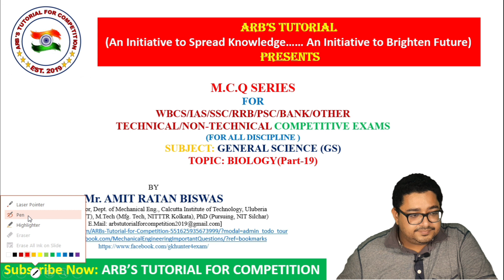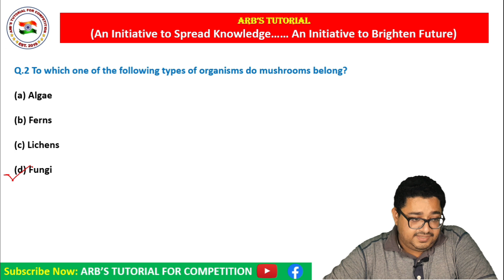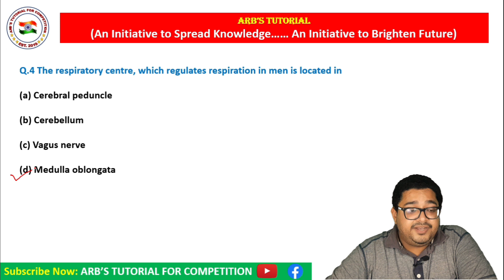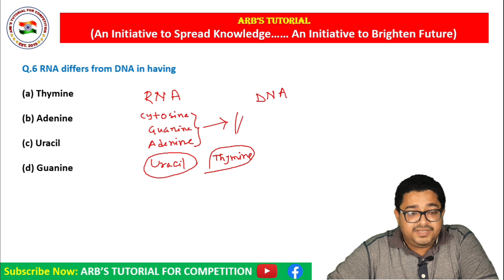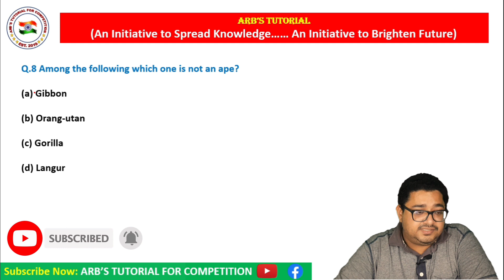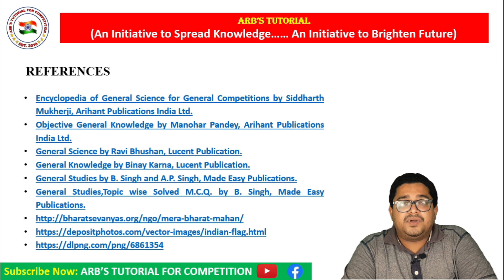1000 BIOLOGY MCQ/PART-19/FOR RRBNTPC/SSC/WBCS/RRC GD/IB/PSC/UPSC/INDIAN POST/BANK/GOVT. JOB